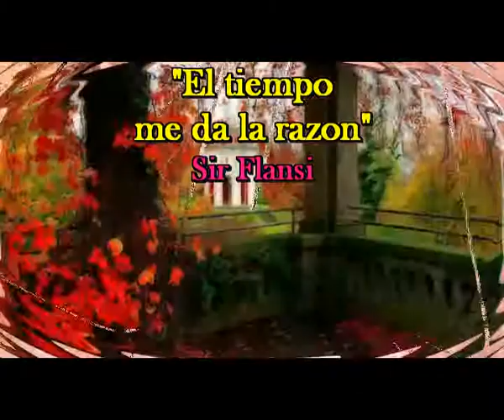El tiempo me da razon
CUANDO HABLABA DE TRAICION
TENIA TODA LA RAZON
YO NO ME EQUIVOCABA
TRAICIONABAS AL HABLAR
TRAICIONABAS AL DECIR
QUE ESTABAS ENAMARADA
ME LO DECIA EL CORAZON
TUS MANERAS ME ASUATABAN
PASABAS INFORMACION
HACIA OTRA CONVERSACION
EN LA QUE ME TRAICIONABAS
PASABAS INFORMACION
HACIA OTRA CONVERSACION
Y LO MISMO HICISTE CONMIGO
ME PASASTE INFORMACION
DE OTRA CONVERSACION
QUE TENIAS CON OTROS AMIGOS
QUE TAMBIEN TE CREYERON EN UN MOMENTO
TRAICIONABAS AL HABLAR
TRAICIONABAS AL DECIR
QUE ESTABAS ENAMORADA
QUE ESTABAS ENAMORADA
Y NO FUE ASI
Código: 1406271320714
Fecha 27-jun-2014 18:46 UTC